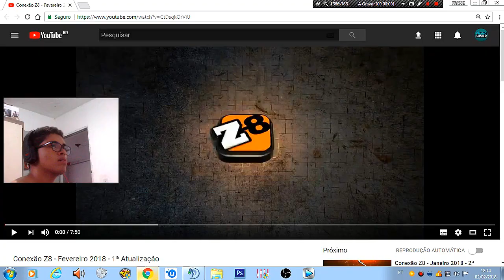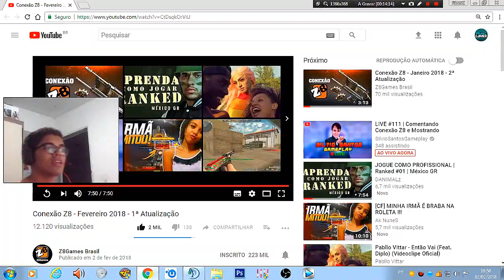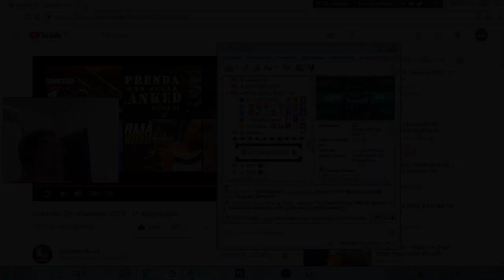💢 [CF] MINHA OPINIÃO Conexão Z8 - Fevereiro 2018 - 1ª Atualização - ESSE FOI O ESPECIAL DE 6 ANOS ?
▼ LEIA DESCRIÇÃO PARA GANHAR 2 REAIS  ▼

►BCN STORE

PRODUTOS LACRADO DIRETO DOS EUA 🇺🇸🛫 🇧🇷
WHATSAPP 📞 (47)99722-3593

►TOP HOST

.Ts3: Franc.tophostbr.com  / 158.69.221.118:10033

►Steam : FRANCGAMER

►Clã: STRONGE

►Conheça a Netowork Freedom! e seja um parceiro :D •
(É a network que eu recomendo!

►Meus Nicks:

Line Of Sight : FRANCGAMER
League Of Legends: FRANCGAMERYT
Cross Fire Al: F.R.A.N.C
Point Blank: FrancGamer
GUNZ: FrancGamer
PXG: MasterOlive
NFSW: FILIPINHO972
XBOX Live: FrancGamer

►CONFIGURAÇÕES DO PC :

.Processador : Intel Pentium / Modelo : G3260

.Placa de video : NVIDIA Galax GEFORCE GT 1030 2GB GDDR5 64Bits